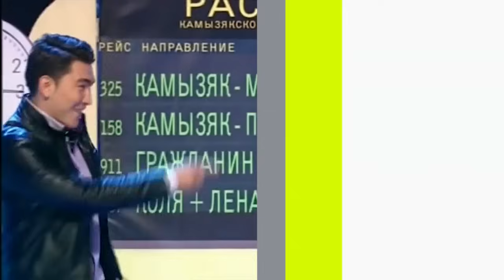КВН. Криминальный Камызяк. Сборник номеров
КВН Криминальный Камызяк
00:00 Аль Капончик выбивает долг — Камызяки КВН 2012 Высшая лига третья 1/4
01:18 Аль Капончику не нравится музыка — Камызяки КВН 2012 Высшая лига Вторая 1/2
02:15 Ограбление музея современного искусства - Камызяки КВН 2015 Высшая лига первая 1/2
03:17 Бандитский Петербург по-камызякски – Камызяки КВН 2019 Встреча выпускников
03:58 Десантник в подворотне - Сборная Камызякского края КВН 2011 Премьер-лига Первая 1/8
04:55 Десантник в подворотне (продолжение) - Сборная Камызякского края КВН 2011 Премьер-лига финал
06:06 У Кая Метова украли вещи на вокзале – Камызяки КВН 2012 Высшая лига вторая 1/2
06:54 Камызяки гонят подержанную машину - Камызяки КВН 2016 Летний кубок
13:11 Сан Саныч на рыбалке – Камызяки КВН 2013 Высшая лига первая 1/2
22:27 Побег из камызякской тюрьмы – Камызяки КВН 2015 Высшая лига первая 1/8
25:21 Камызякский РОВД – Камызяки КВН 2017 Летний кубок
29:19 Случай в сочинской гостинице - Триод и Диод + Камызяки КВН 2014 Летний кубок